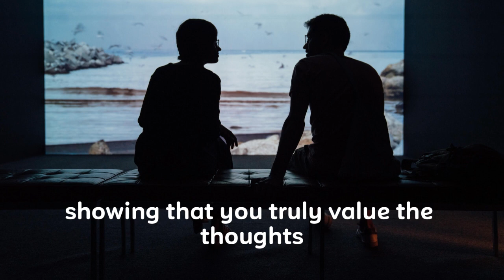The art of effective communication in your relationships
Embark on a transformative journey to discover "The Art of Effective Communication in Your Relationships." Explore the techniques that empower you to foster meaningful connections, deepen understanding, and strengthen the bonds that matter most. From active listening and open sharing to conflict resolution and empathy, uncover the profound impact of communication on your relationships.

Join us to learn how embracing the art of effective communication elevates your connections, nurtures trust, and enriches your life with meaningful interactions. Elevate your relationships through the power of communication and experience the transformative effects it has on fostering understanding and harmony.